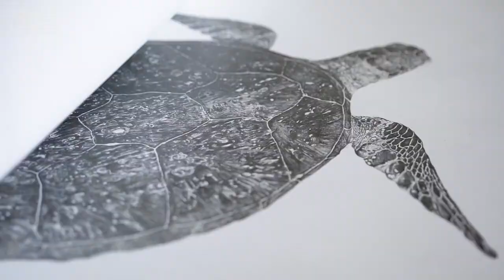Project Paikea - the creation of Honu + C.Mydas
Two of Australia's finest artistic minds have come together to create a collaborative art project which merges the two mediums of photography & illustration - the result, PROJECT ‘PAIKEA’.
Born from a desire to bring awareness to the impact humans have upon nature and its creatures, the series successfully sought to push the boundaries and breakdown preconceived notions and ideas relating to the traditional presentation of art and its subject matter. In doing so each artist was required to break away from their own preconceived ideas around photography and illustration and dive deeper into their own respective artistic fields.